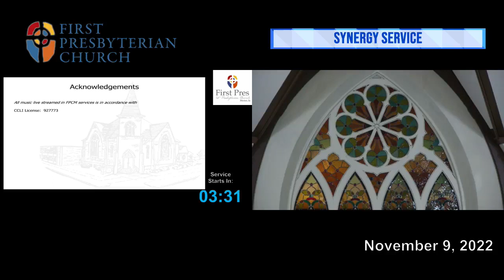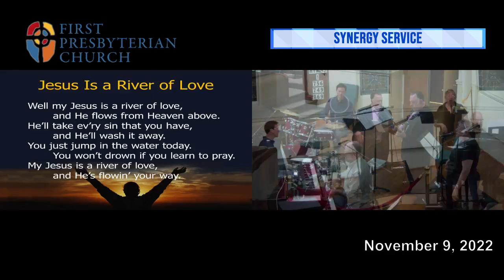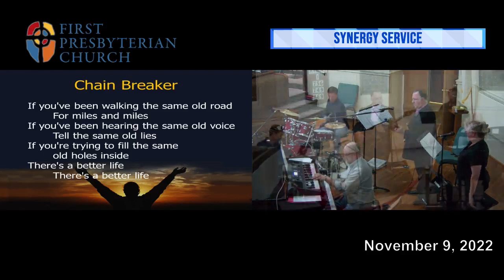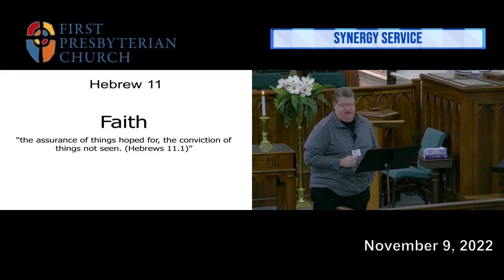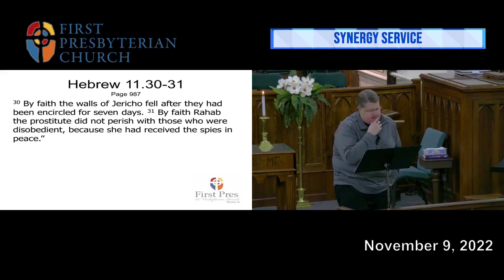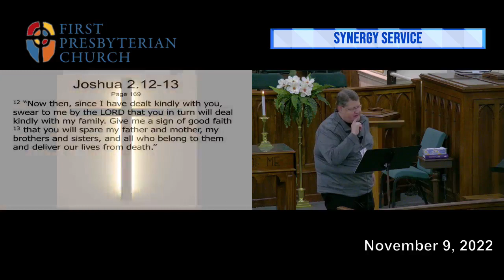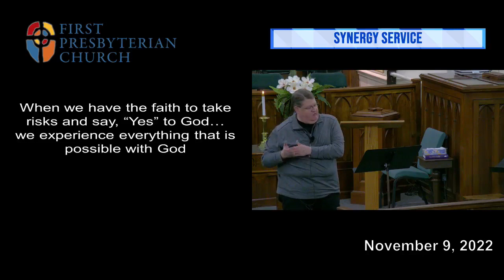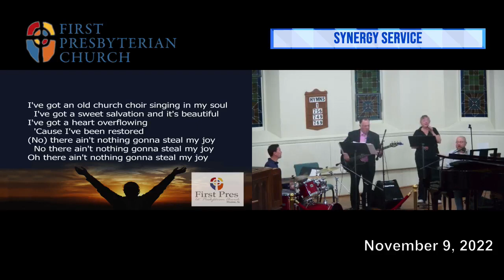November 9, 2022 Synergy Service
“When we have the faith to take risks and say, “Yes” to God…we experience everything that is possible with God.”  That is the message Pastor Jim brings to us in this service.  Using passages from Hebrews 11 and Joshua 2, he tells the story of “An Unlikely Hero”.  The Praise Band leads us in “Loving God, Loving Each Other”, “Jesus Is a River of Love”, “Chain Breaker”, “Wonderful Cross” and “Old Church Choir”.